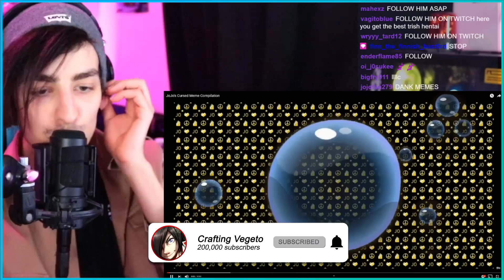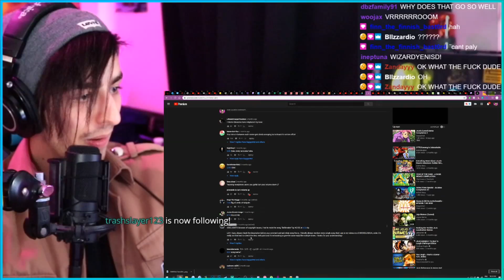CURSED JOJO MEME COMPILATION 😂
I'm sorry for the thumbnail HAHAHAHHA

📝 Need a network? Apply here!
Crafting Vegeto
BP 90037
66050 PERPIGNAN CEDEX
FRANCE